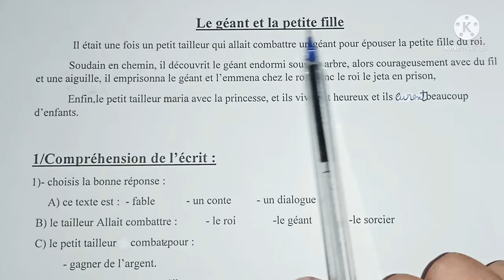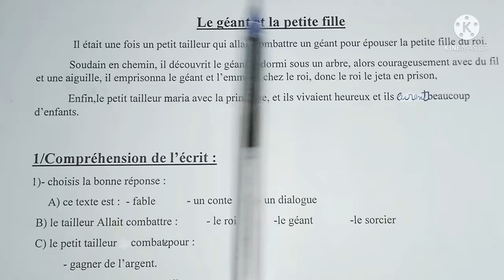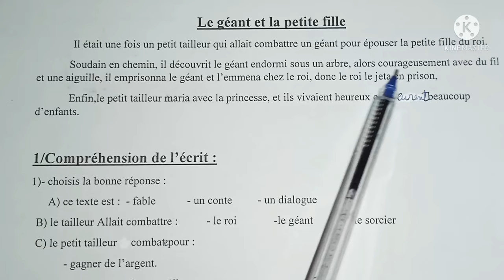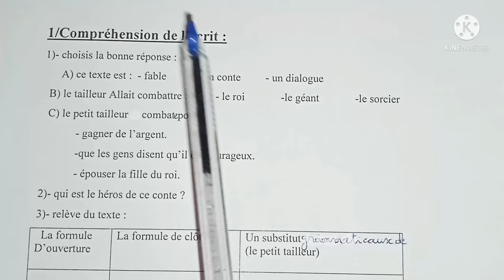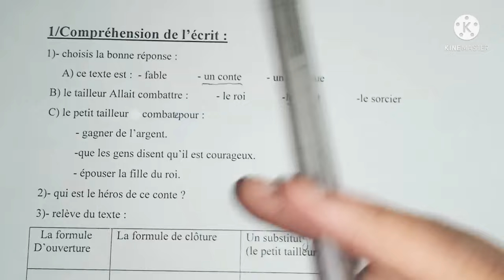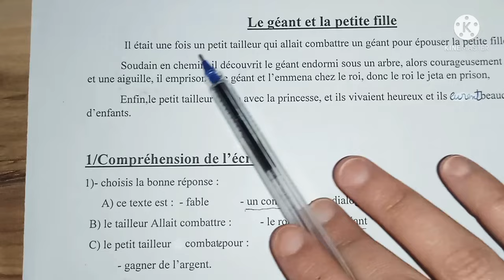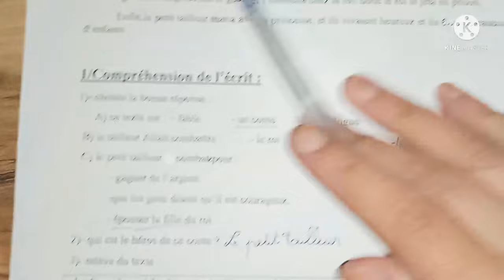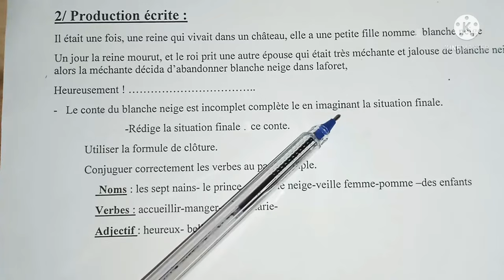فرض في اللغة الفرنسية الفصل الثاني للسنة الثانية متوسط devoir du deuxième trimestre 2am💥💥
فرض الفصل الثاني للسنة الثانية متوسط